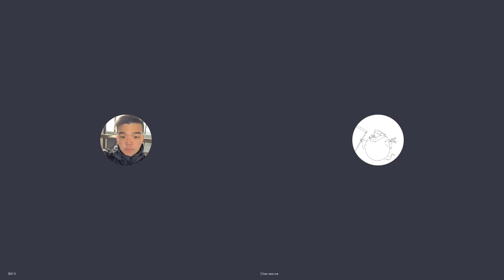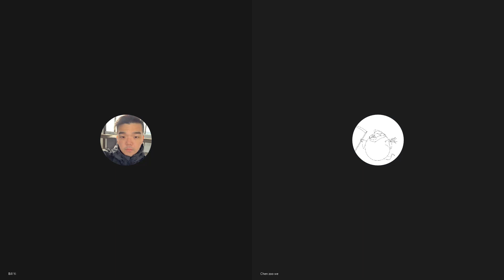在台灣做3A遊戲美術概念設計的辣個男人-Bill_Bill Yi:My Journey as a Concept Artist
概念設計師-易弼偉AKA Bill,高中在復興商工就讀設計科系後，Bill決定到舊金山藝術大學進修，畢業後加入了EA BioWare、SEGA Creative Assembly、夢想動畫等公司，目前就職於泥巴娛樂，Bill和我們分享了他的美術設計和職業之旅，我們討論了許多打工人的話題，關於剛畢業的求職、遊戲美術的開發等等，希望能帶給你的職業規劃一些靈感和啟發。